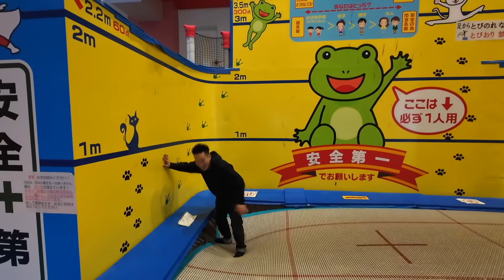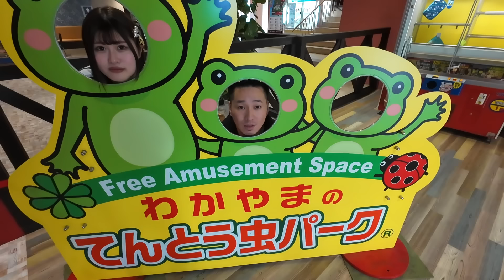貸切で大型施設で遊んできた🐞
レジスタンス🥦 @resistance7777

※特別な許可を得て撮影しています。

■お手紙💌・プレゼント🎁の宛先はこちら
株式会社Carry On
〒150-0001
「株式会社Carry On　カモミールチャンネル 〇〇」宛